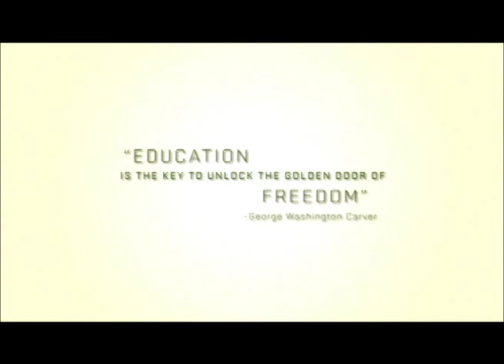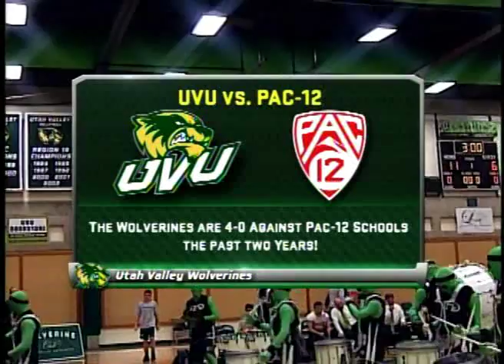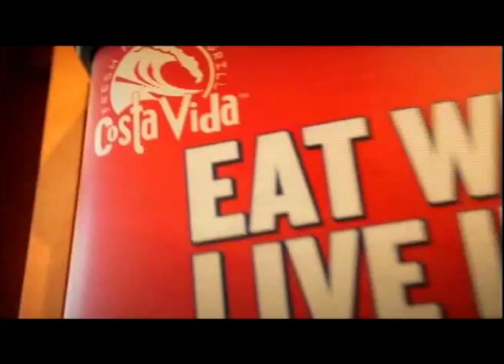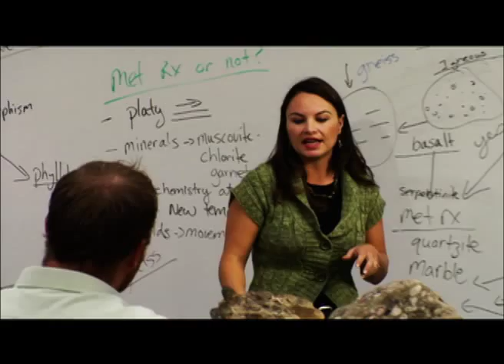UVU: Men's Wrestling vs. Stanford 2013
02/01/2013 - The Utah Valley University wrestling team held on to win its third straight dual and fifth consecutive over a Pac-12 team Friday night as it defeated Stanford 18-15 at UVU's PE Building.

Bonus points were the difference in the contest as the Wolverines (4-2, 1-1 Western Wrestling Conference) and Cardinal (5-13, 1-2 Pac-12) each won five bouts apiece but UVU took three of its five by major decision.

"We've got some work to do but Stanford's a well-coached team and this is a good win for us," said UVU head coach Greg Williams. "Anytime you can beat a team from the Pac-12 it's a good thing but I feel like we took a step back tonight. I saw some weaknesses in some of our guys that we'll take back to the room and work on to make us better."

After dropping the opening contest, 125 pounds, sophomore Chasen Tolbert (133 pounds) gave the Wolverines the lead with an 8-0 major decision over Stanford's Alex Manley. Tolbert controlled the bout from start to finish as he racked up 5:13 of riding time to give UVU a 4-3 advantage after two matches, a lead that the Wolverines would not relinquish the rest of the way.

The winning ways continued from there for Utah Valley as it won the next two matches to jump out to an 11-3 lead. During the spurt, junior Avery Garner (141) defeated Josh Lauderdale 7-2 and senior Josh Wilson (149) followed it up with a 10-2 major decision over Timmy Boone.

The Cardinal answered back with consecutive wins at 157 and 165 pounds to cut the team score to 11-9. Riding time was the difference at 157-pounds, as Stanford's Kyle Meyer took the bout 2-1 over UVU redshirt freshman Chase Cuthbertson. Junior Abner Cook then fell behind 4-0 for the Wolverines in the 165-pound match but cut the score in half with a late takedown in the second period. Stanford's Bret Baumbach held his lead down the stretch however as he took the contest, 5-2

Junior Monte Schmalhaus (174) and redshirt freshman Derek Thomas (184) won the next two bouts for Utah Valley as the Wolverines took an 18-9 advantage. Both Schmalhaus and Thomas controlled their bouts from start-to-finish as they won 8-0 and 8-1 respectively.

Michael Sojka and Dan Scherer eked out the final two matches for the Cardinal as Sojka defeated sophomore David Prieto (197) 3-2 in overtime and Scherer pulled out a one-point decision by the same score over sophomore Adam Fager (heavyweight) but UVU prevailed, 18-15.

The Wolverines will now hit the road for the first time in a month to take on Western Wrestling Conference foes South Dakota State and North Dakota State on Feb. 6 and Feb. 8 respectively. UVU will then conclude its three-dual road trip at Boise State on Feb. 13.